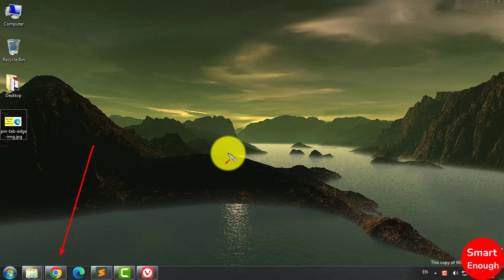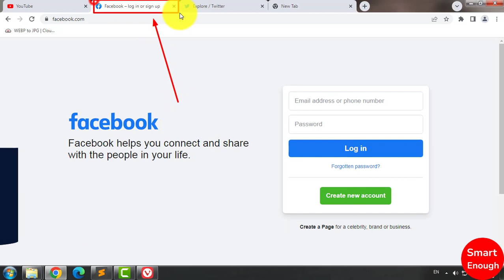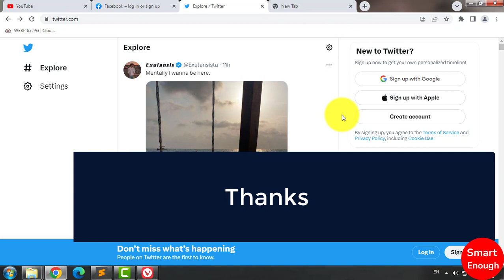How to UnMute Tabs in Chrome Browser?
How to unmute tabs in chrome browser? How to unmute mutted tabs in Google Chrome web browser? How do I turn on sound on Chrome tab?

How to enable sound on Chrome tabs? How to fix sound is not working on Google Chrome tabs?

How to fix video is playing but sound is not working on chrome browser?